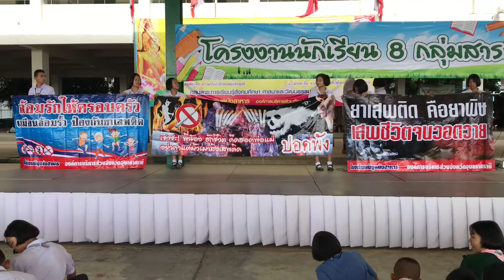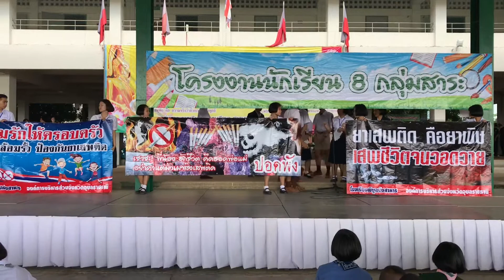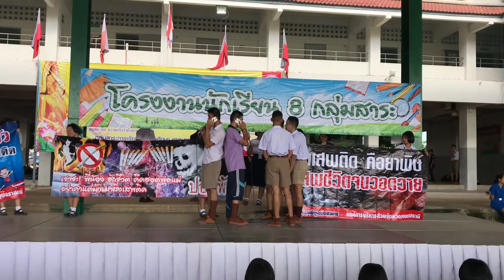ละครรณรงค์วันงดสูบบุหรี่โลก